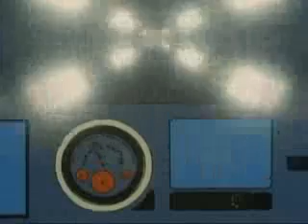Voltron Dinner & A Date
Voltron lanza el Lion Head Attack